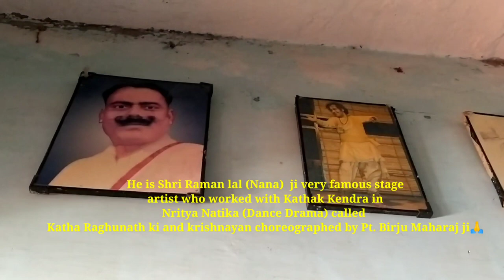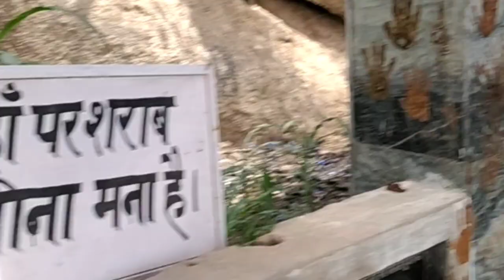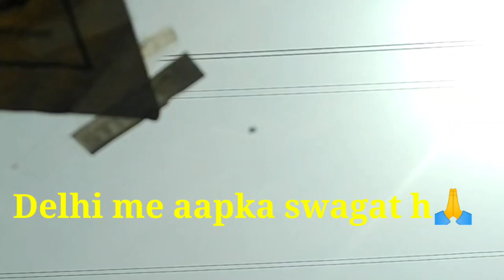Let's travel together to the village of Guru Pt. Kundanlal Gangani Ji🙏&Guru Pt. Rajendra Gangani ji🙏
(बड़े गुरुजी, गुरुजी का गांव🙏)
Entering a blessed place where the legendary Gangani Gurus were born on this earth for spreading this Beautiful Indian Classical Dance and Music🙏
 You can see Guru ji is showing us, The place where Bade Guru ji was born  ❤️
- the Temple Called Radhe lal pitra ji🙏
-. When you give still poses for a picture but it happens to be a video😅
- This is an example of The love and affection between Guru and Shishya.
Our very own Karan Gangani Bhaiya came from ICCR and contributed (a big hall) to this Temple🙏
- Guru ji took us to his uncle house where recently his cousin brother passed away due to this horrible CoVID-19.🙏
- He is Raman lal (Nana)  ji very famous
 stage artist who worked with Kathak Kendra in Nritya Natika (Dance Drama) called Katha Raghunath ki and krishnayan choreographed by Pt. Birju Maharaj ji🙏
-Guru ji is showing us bada kuan (well), chote kui (well), shamshan (cemetery), and animals. All these were situated at the outer border of the village, so that the people would walk as much as they could and gain health benefits.😎
-. Guru ji loves Nature and Natural🙏
- Amma ji, Guru Ji's mother she loved wildlife a lot, even Guru ji on the footsteps of Amma Ji always keeps himself near to nature.🙏
-On the way to Maa kali's temple which was very unique temple lets have a look...💃🏼🙏
-Guru Ji's phone rang, Let's give Credit for the ringtone to Tatyana and Zarina☀️
- here is the uniqueness of this temple listen from the legend himself🙏
- thok(tribute) to maa kali🙏
- And commitments of online classes were also there But. ( for this travel with us by this video 💃🏼)
- Guru ji received Nagarik Samman
 by Former MLA of Sujangarh Shri Rameshwer ji Bhatti🙏
DELHI MAIN AAPKA SWAGAT H🌼❤️